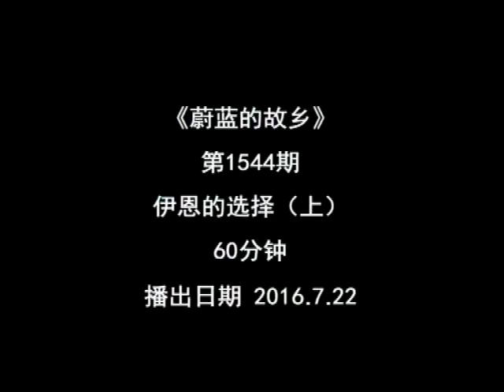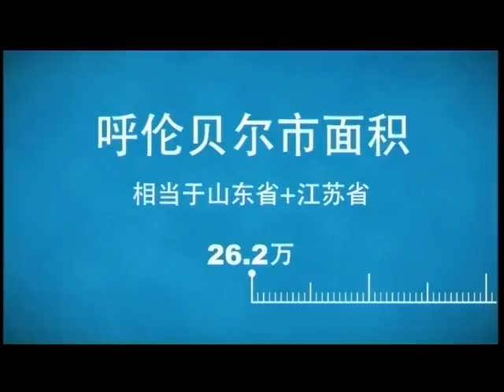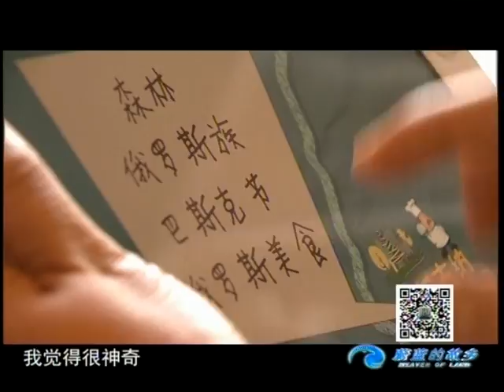'The Blue Skies of Home' - 'Iain's Choice' Part One (A)《蔚蓝的故乡》《伊恩的选择》上（一）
Travel Documentary on Inner Mongolian Satellite Television 内蒙古卫视旅游节目